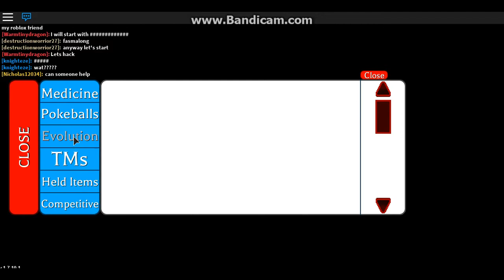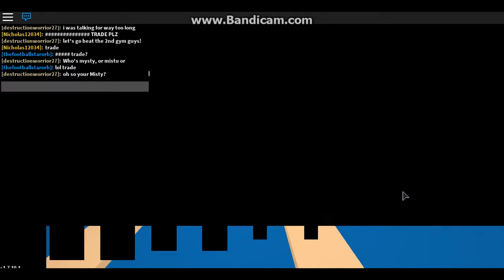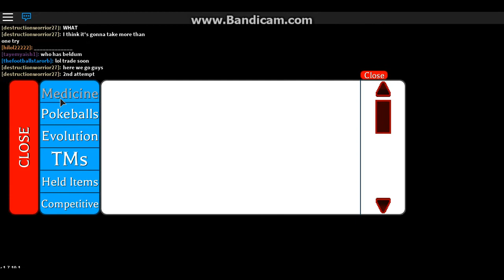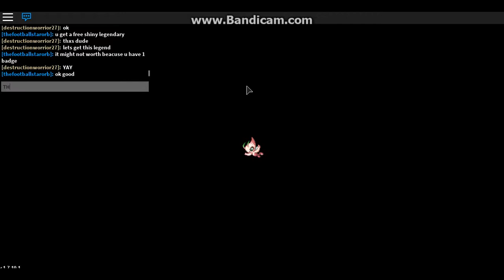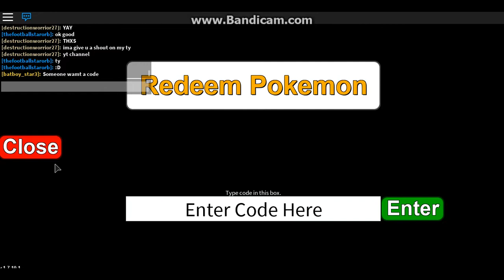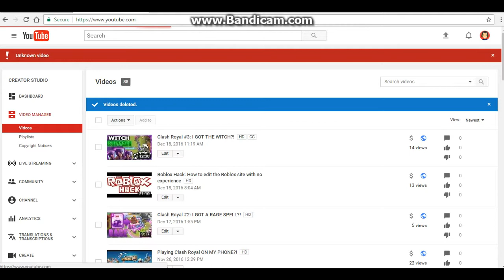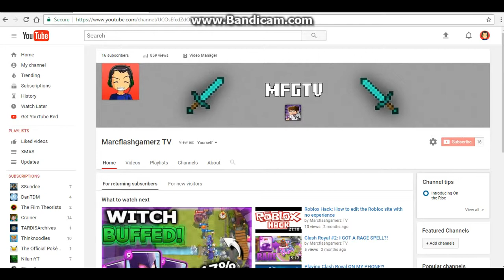Roblox: Project Pokemon, Caught a Geodude?!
Hey guys, I know it has been a while since I did a YouTube video with u guys.

The First ever Roblox shoutouts goes to: Fastmalong and thefootballstarorb.